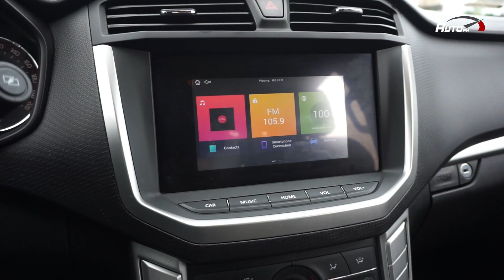2020 Maxus T60 4x2 Pro - AutoPH Preview (Philippines)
Let’s do a quick preview of the 2020 Maxus T60 Pro 4x2, one of the most affordable pick-up trucks available in the market today.